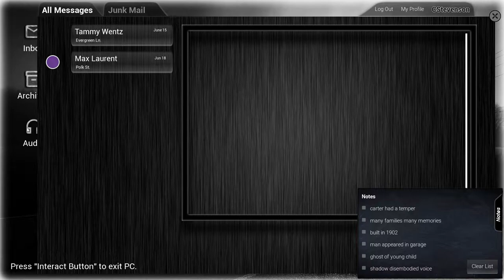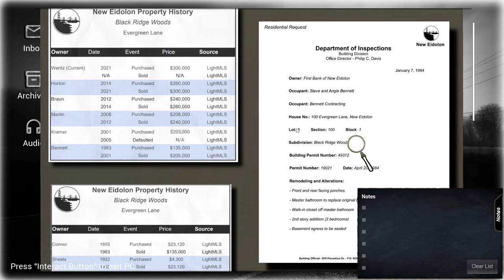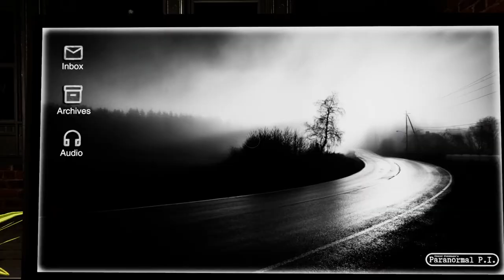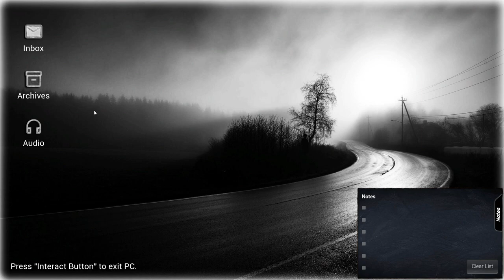Conrad Stevenson's Paranormal P.I | Episode 5 | Meet Liz Carter of Evergreen Lane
This ghost hunting simulation is a first-person single player experience. You’re equipped with an EMF Meter, Thermometer, Audio Recorder, Camera, and a Flashlight collecting evidence to satisfy homeowners concerns.